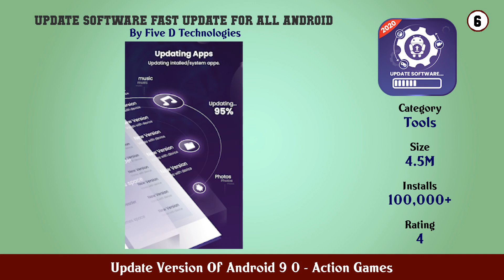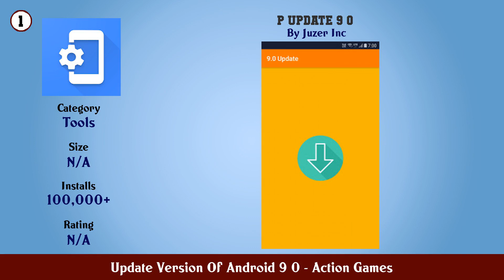Top 10 Update Version Of Android 9 0 Android Games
In this video we have listed Top Update Version Of Android 9 0 Android Apps. This video is for information and reference purpose only.